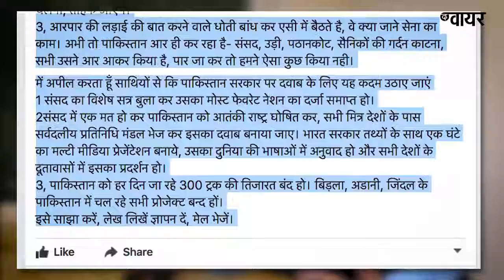Loose 5 KG weight in a week